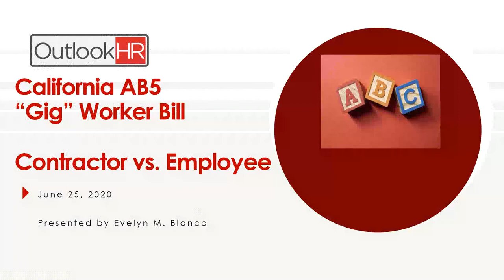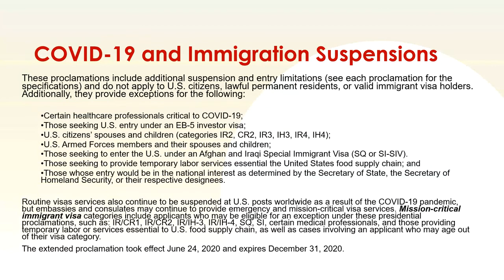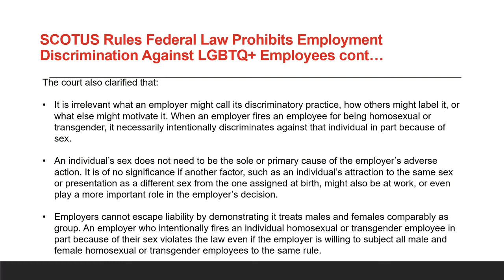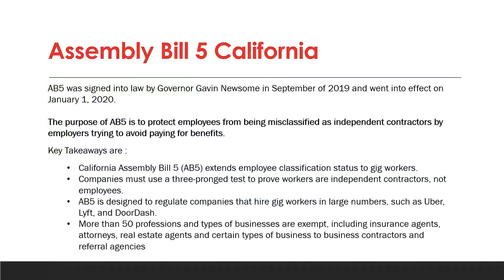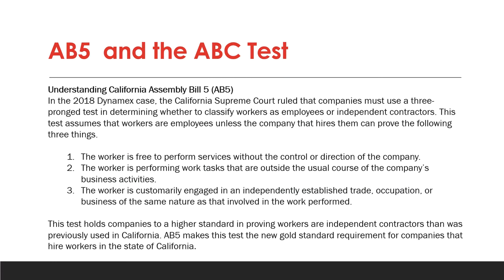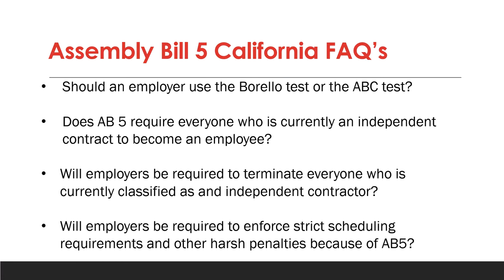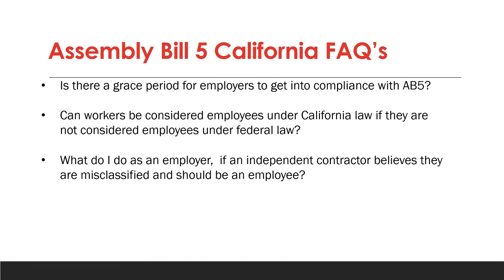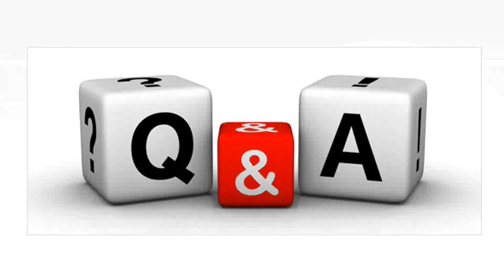California AB-5 Law: Contractors vs Employees: All You Need to Know!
Are you an employer in California? The new law could seriously impact your business. Learn how to comply with AB-5 and avoid misclassifying your workers.